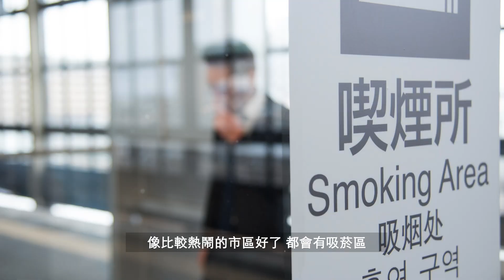菸灰菸蒂不落地宣導影片_夢多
響應行政院環保署推動「菸灰菸蒂不落地」
由桃竹苗區環境教育區域中心策劃拍攝
期望大眾重視此環境議題